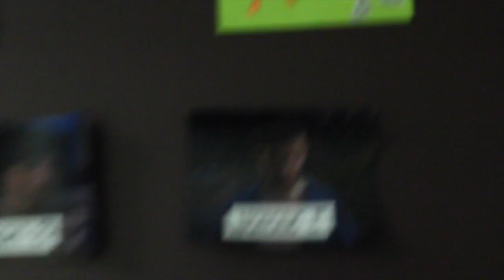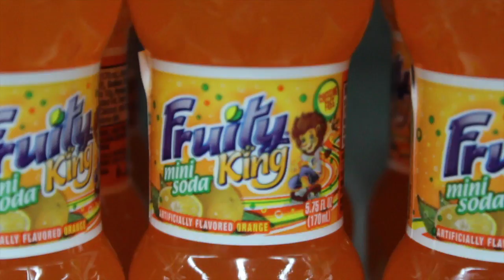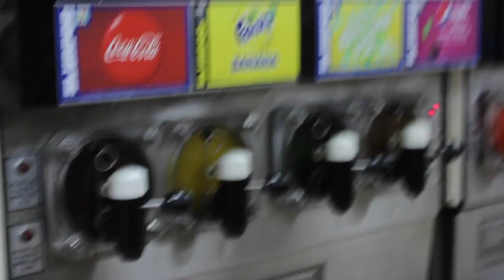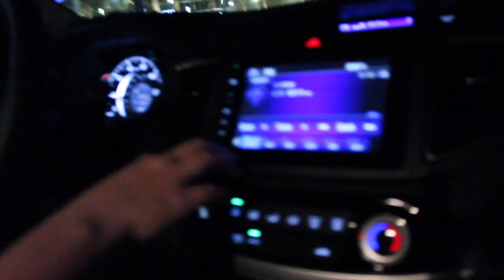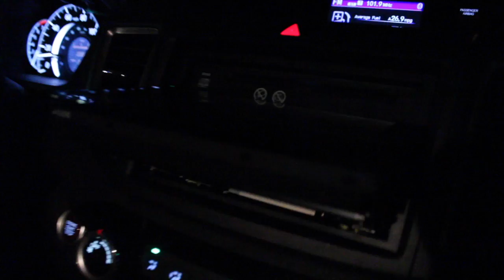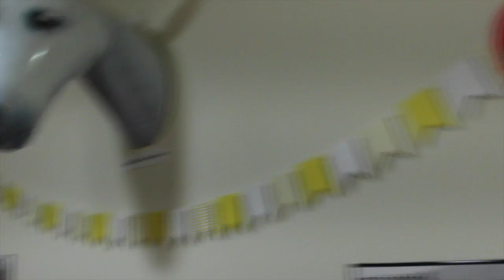The Gals go on an Adventure to Walmart and 7-11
We just went out at 10pm because Ashley wanted chocolate and Amy wanted a slurpee. That's all there is to it.